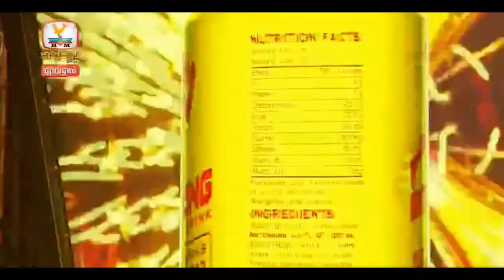វង្ស ដារ៉ារតនា បទពិរោះៗ​២០១៨ Khmer song 2018